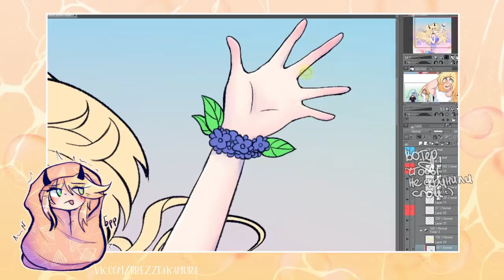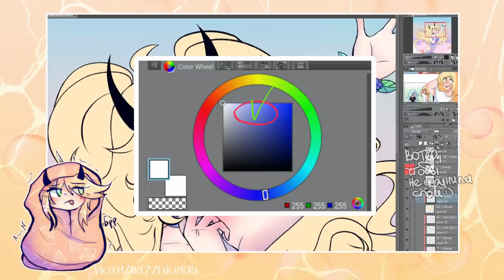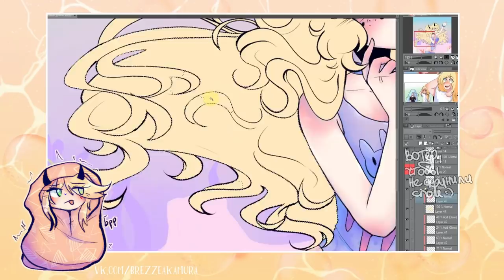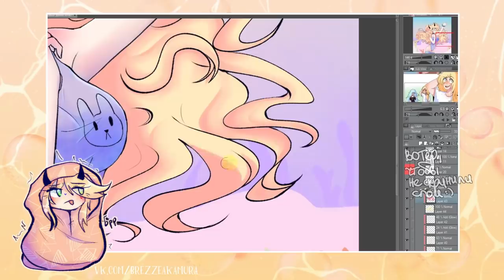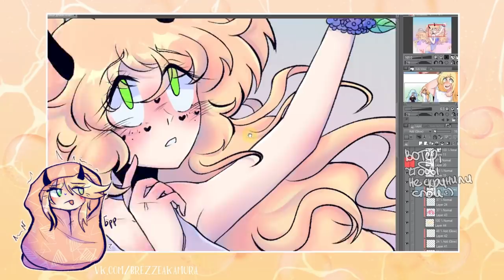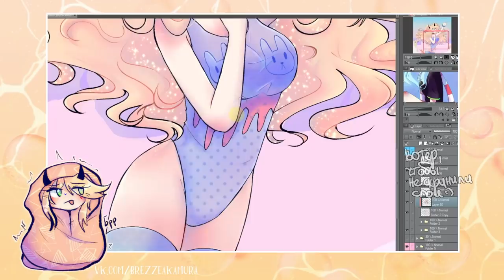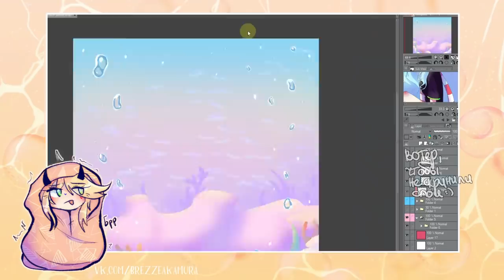АРТ ОШИБКИ НОВИЧКОВ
про ошибки новичков в рисовании
опа, а это новое оформление :)
программа в которой я рисую клип студио
• сделать репост видео
• написать комментарий